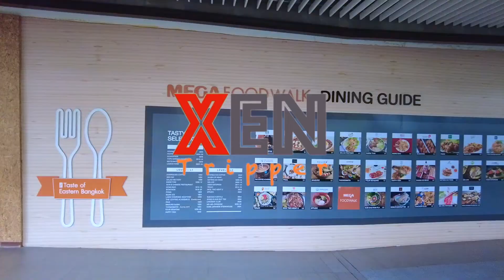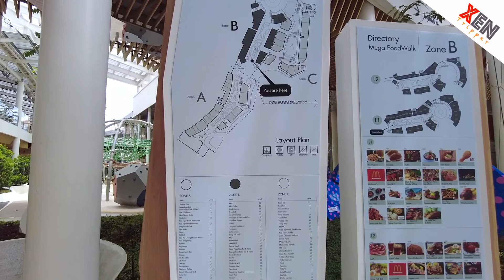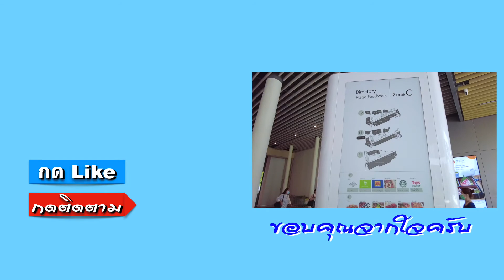พาเดินเที่ยว เมกา ฟู้ดวอล์ค Mega FoodWalk สวยมาก ร้านอาหารเยอะมาก | XenTripper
เมกา ฟู้ดวอล์ค Mega FoodWalk  ศูนย์รวมร้านอาหารดังๆ
ร้านอาหารอร่อยๆ กว่า 140 ร้าน  ในพื้นที่กว้างใหญ่
ที่ตกแต่งได้สวยงามมาก ๆ

เมกา ฟู้ดวอล์ค Mega FoodWalk อยู่ที่ เมกาบางนา Mega Bangna

ช่วงที่ผมไปนี้ (เดือนกันยายน 2564) เมกาบางนา Mega Bangna
เปิดบริการทุกวัน 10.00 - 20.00 น. ครับ

เชิญชมบรรยากาศ ความอลังการของ เมกา ฟู้ดวอล์ค Mega FoodWalk
ในคลิปวีดีโอครับ

แล้วมาเดินเที่ยว มาชิมของอร่อยๆ  ที่ เมกา ฟู้ดวอล์ค Mega FoodWalk
แนะนำครับ